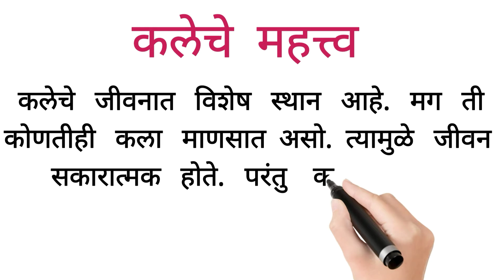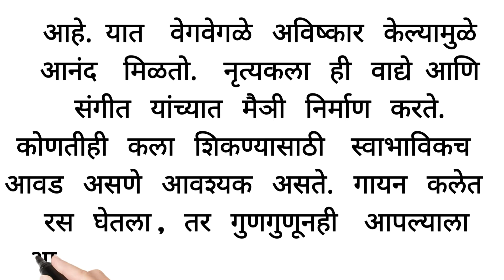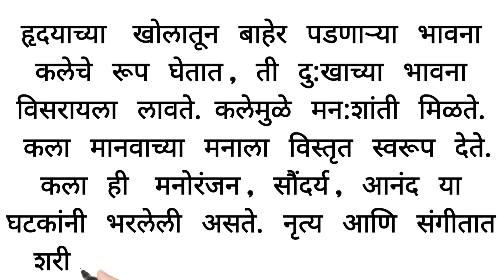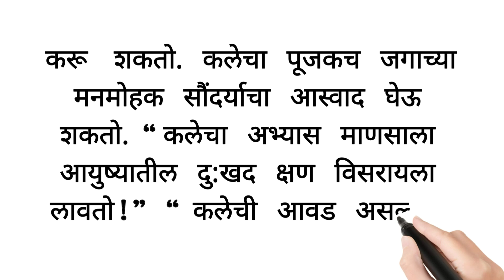कलेचे महत्त्व मराठी निबंध/जीवनात कलेचे महत्त्व मराठी निबंध/kaleche mahattva marathi nibandh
कलेचे महत्त्व मराठी निबंध/जीवनात कलेचे महत्त्व मराठी निबंध📖मराठी  निबंधलेखन✍मराठी  निबंध ✍शालेय  निबंध